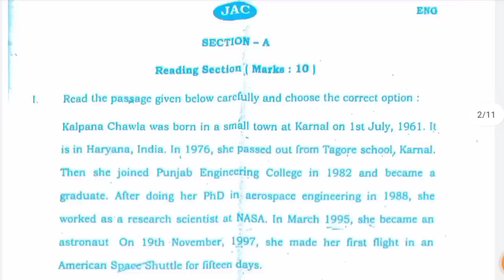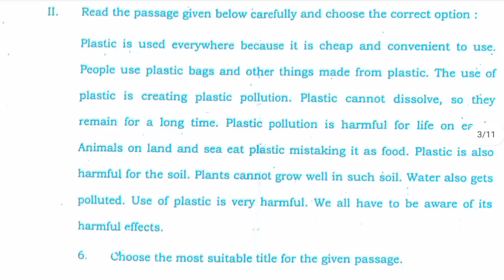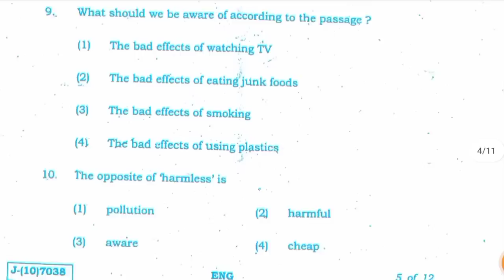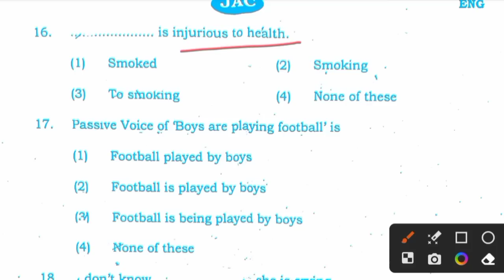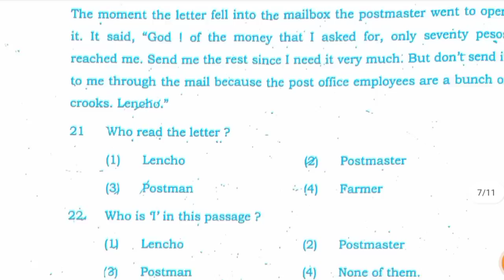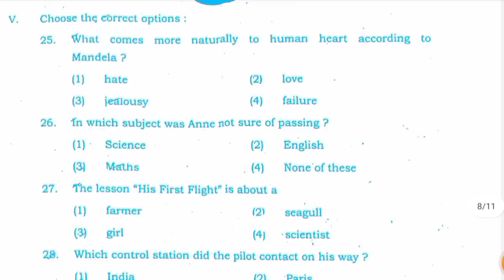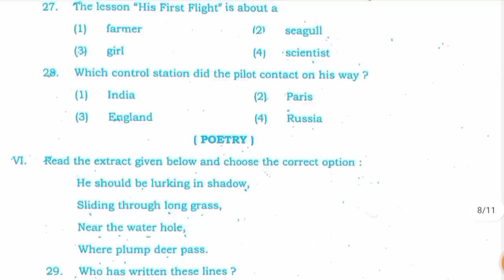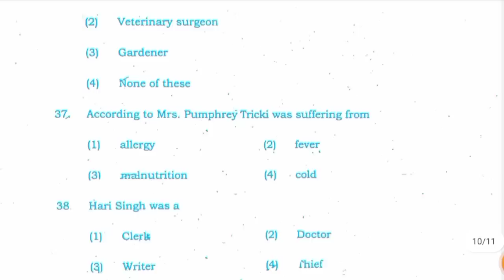29 मार्च - वायरल प्रश्न-पत्र English (अंग्रेजी) Class 10 Jac Board 2023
29 मार्च - वायरल प्रश्न-पत्र English (अंग्रेजी) Class 10 Jac Board 2023 | Jac Board Class 10 English